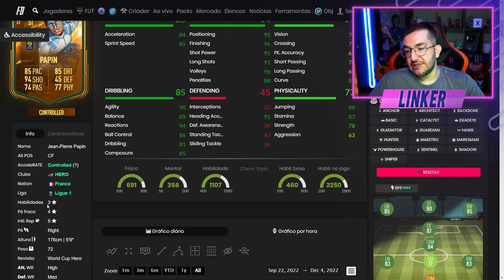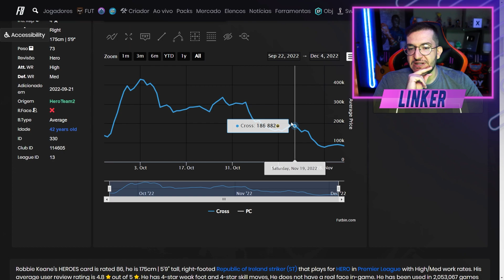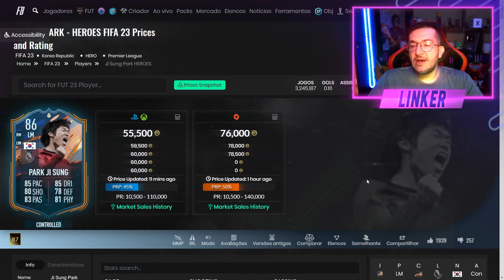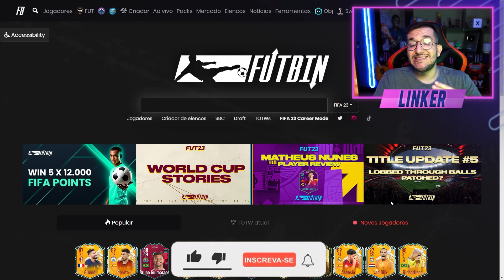FIFA 23 | 🔥 TOP MELHORES ICONS E HERÓIS BONS E BARATOS ATÉ 100K || LINKER